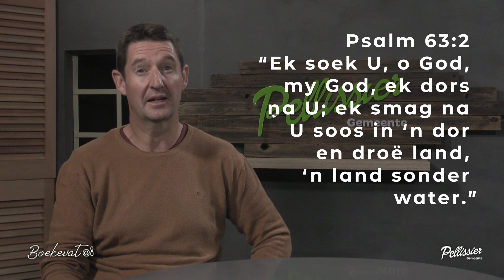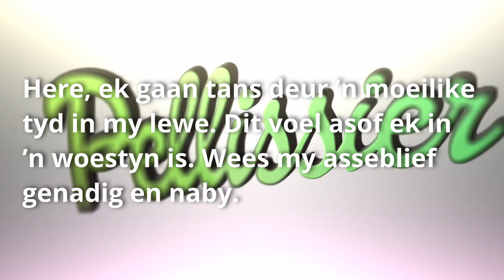Boekevat@8 - 29 Nov